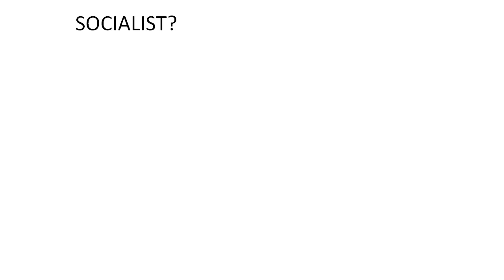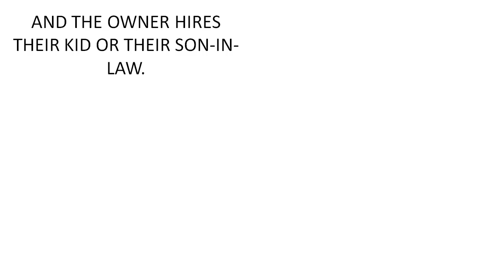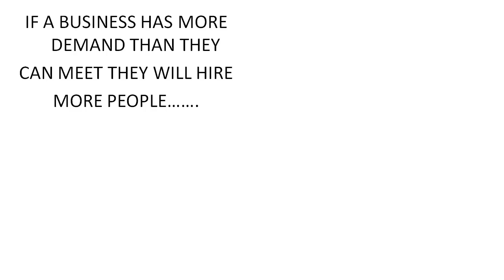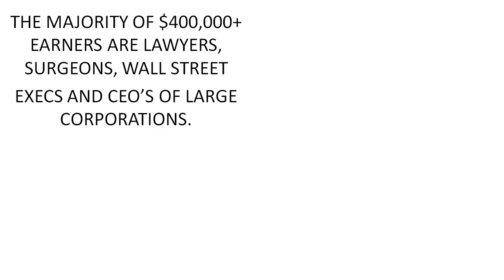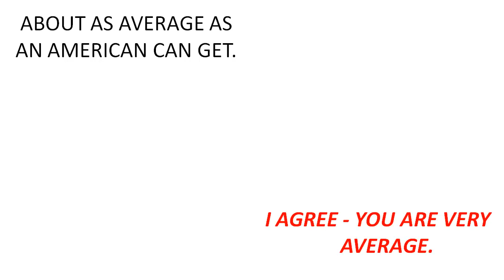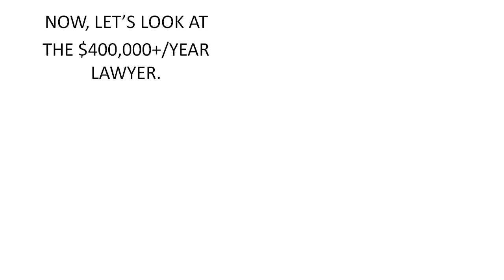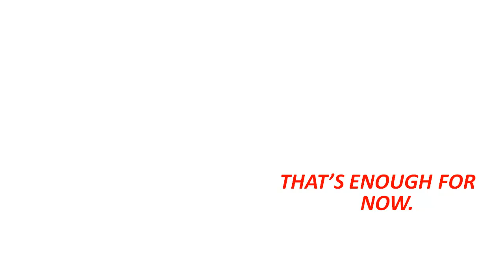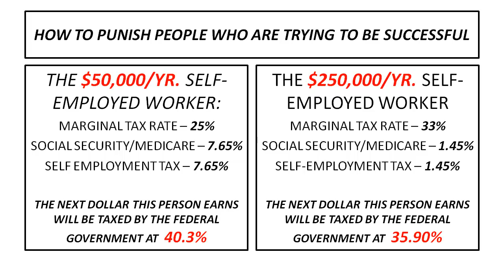FEDERAL INCOME TAX RATES DO NOT PUNISH THE RICH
TWO FRIEND DISCUSS INCOME TAX RATES IN THE US. DOES OUR TAX SYSTEM REALLY PUNISH THE RICH? IF WE COMPARE TEH MARGINAL RATES FOR DIFFERENT INCOME CLASSES, AND WE INCLUDE SOCIAL SECURITY AND MEDICARE TAXES, IT IS CLEAR THAT TEH SLEF-EMPLOYED , MIDDLE CALSS WORKER IS THE MOST OVER TAXED PERSON IN THE COUNTRY.

A. YOU DON'T LOOK HAPPY.

B. I"M NOT.

A. WHAT'S WRONG?

B. I"M JUST SO PISSED AT THAT SOCIALIST OBAMA
AND HIS RAISING TAXES ON THE RICH.

A. SOCIALIST?

B. IT'S PUNISHING SUCCESS - I HATE THAT!

A. WELL, I DON'T KNOW ABOUT "PUNISHING" SUCCESS.
I  MEAN, HISTORICALLY TAXES ARE

B. IT MAKES NO SENSE!
I MEAN I'VE NEVER HAD A POOR MAN GIVE ME A JOB!

A. YOU NEVER HAD A POOR MAN GIVE YOU A JOB?

B. DAMN STRAIGHT.

A. SO... THE JOB YOU HAVE NOW
. IT WAS "GIVEN" TO YOU?
IT WAS A GIFT?
FROM A RICH MAN?

B. NO, OF COURSE NOT.

A. YOUR BOSS HIRED YOU
BECAUSE HE NEEDED YOU
TO HELP HIM MEET CUSTOMER DEMAND.

B. THAT'S TRUE.

A. IN FACT NO BUSINESS PERSON EVER GIVES AWAY A JOB.
NOBODY HIRES - AND PAYS - A NEW EMPLOYEE TO
DO A JOB THAT DOESN'T NEED TO BE DONE.
WELL .UNLESS IT'S A FAMILY BUSINESS
AND THE OWNER HIRES THEIR KID OR THEIR SON-IN-LAW.

B. NEPOTISM.

A. RIGHT, YOU KNOW, LIKE PAUL RYAN.
FAMILY BUSINESS?

B. WHAT ABOUT PAUL RYAN?

A. THE ONE YEAR IN HIS ADULT LIFE .
WHERE HE WORKED IN THE PRIVATE SECTOR
. WAS IN HIS FAMILY'S BUSINESS.

B. HMMM.

A. BUT YOUR BOSS,
HE IS NOT "GIVING" YOU
ANYTHING, YOU ARE EARNING
EVERYTHING YOU GET PAID.

B. I HEARD THAT!

A. BUSINESS OWNERS DON'T GIVE PEOPLE JOBS
ANYMORE THAN THAT WAITRESS
DOWN AT BOB'S BIG BOY "GIVES" YOU PIE

B. YOU MEAN CHARLENE?

A. YEAH, CHARLENE.

B. I LIKE CHARLENE.

A. CHARLENE DOESN'T JUST
"GIVE" YOU PIE.
B. I LIKE PIE. LEMON MERINGUE.

A. YEAH, BUT SHE DOESN'T
GIVE IT TO YOU.
IT'S NOT A GIFT.
YOU PAY FOR IT.

PLUS ALL THE CHANGE
IN MY POCKET AS A TIP. WELL,
MOST OF THE CHANGE IN MY POCKET.

A. IT'S AN EXCHANGE.
THE RESTAURANT OFFERS
TO BRING YOU FOOD IN
EXCHANGE FOR YOU
AGREEING TO PAY A CERTAIN PRICE.
NOBODY JUST GOES AROUND GIVING
VALUABLE THINGS AWAY.
NO BUSINESS OWNER HAS EVER SAID,
"WELL, MY TAXES ARE PLEASINGLY LOW,
THEREFORE I WILL GIVE THIS PERSON A JOB
. A JOB THAT DOESN'T NEED TO BE DONE.

B. I MUST ADMIT I HAVE NEVER HEARD ANYBODY
SAY THAT.

A. SO THE IDEA THAT WE HAD BETTER
BE NICE TO THE RICH PEOPLE OR THEY WON'T GIVE US
NICE THINGS LIKE JOBS IS SILLY.

B. MAYBE.

A. IF A BUSINESS HAS MORE DEMAND THAN THEY
CAN MEET THEY WILL HIRE
MORE PEOPLE AND PAY A PORTION
OF THOSE ADDITIONAL PROFITS IN TAXES.
TRUE.

IF YOU GET A SECOND JOB
THE GOVERNMENT DOESN'T WAVE
YOUR OBLIGATION TO PAY TAXES
ON THAT SECOND INCOME JUST
BECAUSE YOU ARE WORKING HARDER.

B. IF I GOT A SECOND JOB AT
BOB'S BIG BOY I COULD
WORK WITH CHARLENE.
PLUS GET FREE PIE.

A. BESIDES, MOST OF THE HIRING IN THIS COUNTRY
GOES ON IN SMALL AND MID SIZED BUSINESSES.

B. THAT'S TRUE.

A. AND THE INCOME TAX INCREASE ONLY AFFECTS
THOSE MAKING OVER $400,000? RIGHT?

RIGHT.

A. WELL, MOST SMALL BUSINESS OWNERS
DON'T MAKE THAT KIND OF MONEY.

B. A LOT OF THEM DO.
A LOT.

A. NO, NOT REALLY.
THE MAJORITY OF $400,000+ EARNERS
ARE LAWYERS, SURGEONS, WALL STREET
EXECS AND CEO'S OF CORPORATIONS.
AND YES, SOME ENTREPRENEURS..

B. SO WHAT?
EVEN IF THEY AREN'T ENTREPRENEURS
THEY STILL WORK HARD
TO EARN THAT MONEY.

A. I AGREE. BUT THE PERCEPTION
SEEMS TO BE THAT THE TAX INCREASE
IS TARGETED AT MOM & POP BUSINESSES
OR START-UPS.

B. OKAY, SO IT WON'T AFFECT MANY BUSINESS OWNERS
.JUST
THE MOST SUCCESSFUL BUSINESS OWNERS .

LIKE I SAID - PUNISHING SUCCESS.

A. YOU REALLY BELIEVE THAT?

B. YES!
WHY DO YOU THINK I JUST SAID IT.

A. OKAY, LETS LOOK AT THE
TAX BRACKETS AND DO SOME MATH.
LET'S SEE WHO IS REALLY BEING
PUNISHED BY OUR TAX SYSTEM.

B. SOME MATH?

A. DON'T WORRY - THIS IS VERY SIMPLE.
WILL ONLY TAKE A MINUTE.

B. GOOD,
BECAUSE I'M READY FOR SOME PIE.

A. I'M SELF-EMPLOYED  AND I
MAKE $50,000 A YEAR.

B. GOOD FOR YOU.
A. ABOUT AS AVERAGE AS AN AMERICAN
CAN GET.

B. I AGREE - YOU ARE VERY AVERAGE

A. SO I'M IN THE 25% TAX BRACKET
PLUS I PAY 7.65 SOCIAL SECURITY
AND MEDICARE TAX

SO THAT'S 32.65%

BUT SINCE I'M SELF-EMPLOYED I
ALSO PAY ANOTHER 7.65% IN
SELF-EMPLOYMENT TAX

SO THATS 25% + 7.65% + 7.65%
THAT'S 40.3%

B. 40.3%?
HOLY S%#@T!

A. I KNOW, RIGHT?
WRITE THAT DOWN - 40.3%

A. NOW, LET'S LOOK AT
THE $400,000+/YEAR LAWYER

B. I BET THIS GUY'S GONNA GET
SLAUGHTERED BY TAXES.

A. ONCE HE GETS TO $400,000
HE'LL START TO PAY 39.6%.
BUT SINCE SOCIAL SECURITY TAX STOPS
ONCE YOU MAKE MORE THAN $113,000
HE DOESN'T ADD 7.65%.

HE ONLY HAS TO ADD 1.45% FOR MEDICARE. AND IF HE
IS SELF EMPLOYED ANOTHER 1.45% FOR
SELF EMPLOYMENT TAX.

THAT'S 39.6% + 1.45% +1.45% = 42.5%

AND WHAT DID WE SAY MY MARGINAL
TAX RATES WAS?